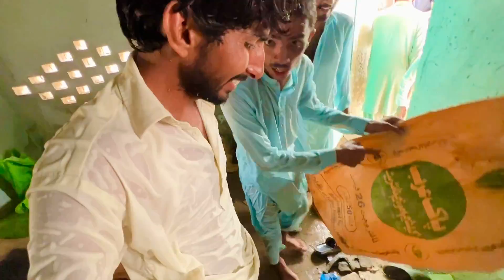Mujh Par Chori Ka ilzam Lgaya Giya🤭# vlog